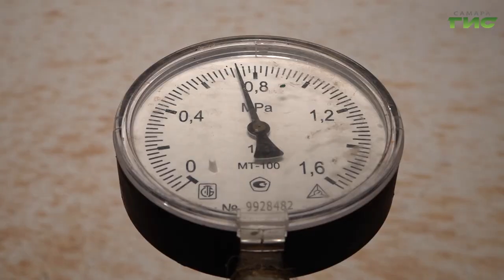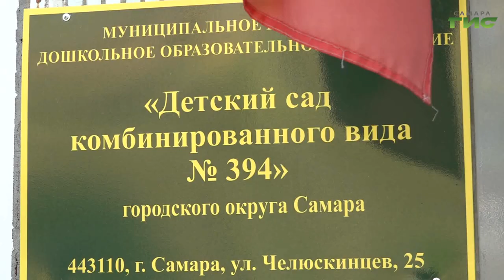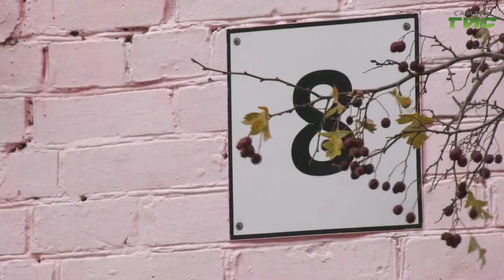В жилых домах Самары продолжается подключение тепла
В Самаре продолжают подключать к теплу объекты жилищного фонда. Напомним, что подачу тепла в многоквартирные дома начали с 1 октября, не дожидаясь резкого похолодания. По результатам первой недели  5 534 дома – это больше половины - уже получают тепло. Продолжают запитывать и социальные учреждения.